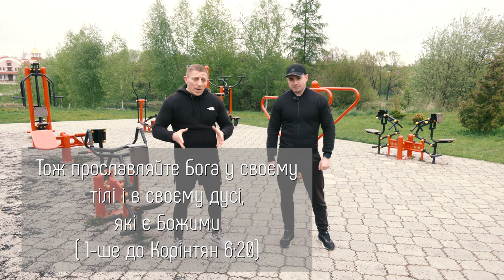Тренуємо спину - гіперекстензія 💪🔥 ТІЛО – ХРАМ ДУШІ. 20-й випуск зі священником-спортсменом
Відео про те, 00:00:01 як виконувати тренування низу спини спортивному майданчику правильно з о. Олегом Кобелем.

Чому потрібно займатись спортом вже сьогодні? Бог подарував тобі чудове тіло. Зроби його ідеальним храмом для безсмертної душі. Працювати над собою – приємно. Не бійся розпочати!

«ТІЛО – ХРАМ ДУШІ» від @Живе телебачення:
🔥 Як любити і дбати про тіло – храм душі. Адже наше здоров‘я залежить не лише від медичних засобів чи вітамінних комплексів. Тіло – складний механізм.
🔥 Комплекс фізичних вправ, здорове харчування, врегулювання ваги і гармонію зі собою.

Отець Олег Кобель, священник УГКЦ, розповість і покаже, як гармонійно дбати про фізичне і духовне здоров’я. Він активно займається спортом, дбає про своє тіло і хоче навчити це робити кожного!
Зйомки відбувалися у м. Стрий, Феєрія розваг.

«Ви бо куплені високою ціною! Тож прославляйте Бога у вашому тілі!» 1-е до Коринтян 6:20.

Поширюйте відео!

Україна молиться!

⚡️In this video, we're going to be talking about the importance of prayer and how it can help to improve your life.
This episode of our sports series features a priest-athlete, who will discuss the importance of prayer and how it can help to improve your life.